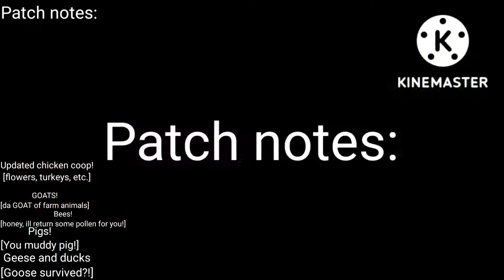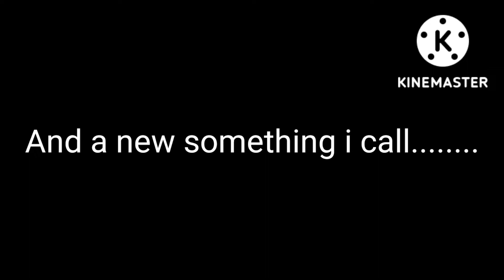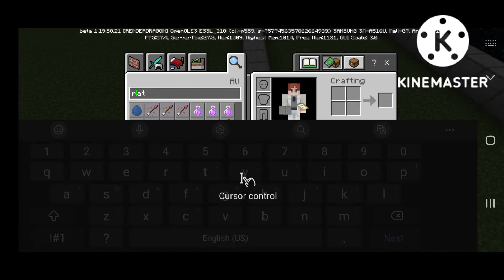Animals of the Dark | Minecraft Zoo EP.2 SE.1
A tad bit late but got my daily vid out! For my apologies wait till the end for something rather. out of context.